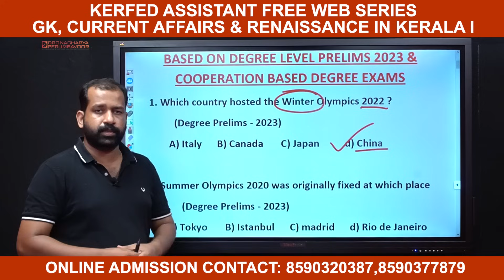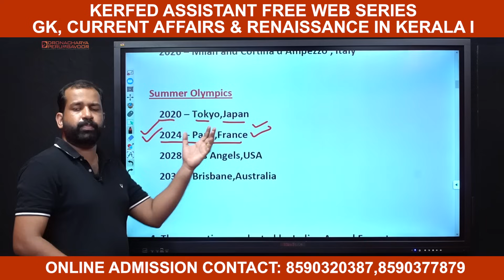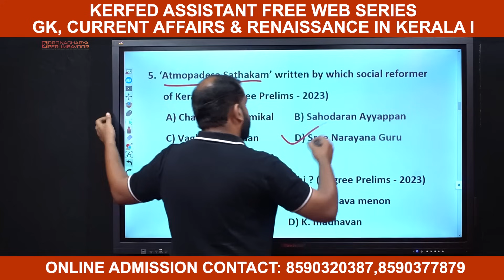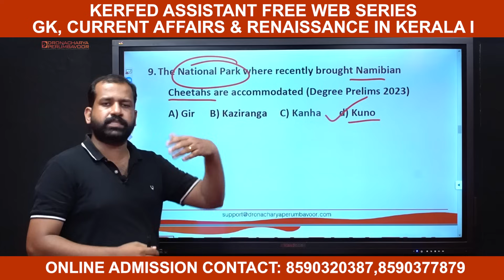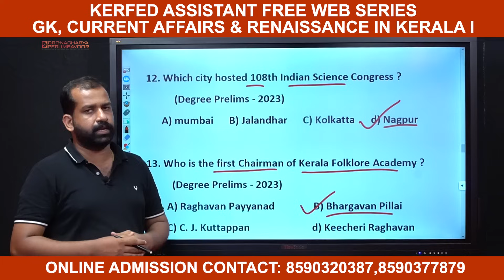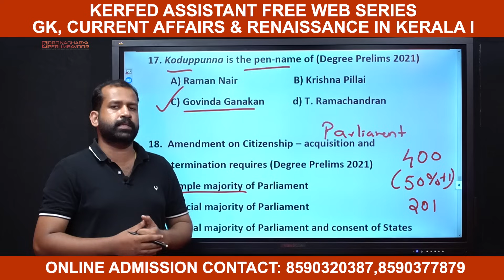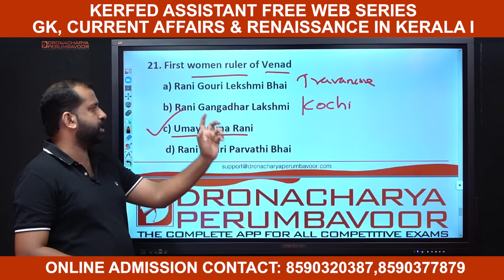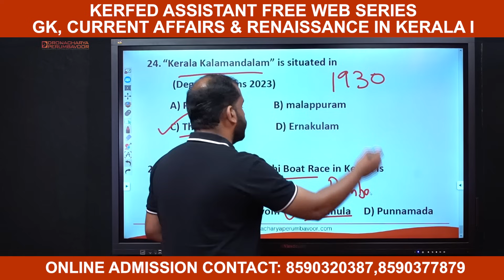CURRENT AFFAIRS - GK - RENAISSANCE IN KERALA - KERAFED ASSISTANT FREE WEB SERIES - 8590320387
KERALA BANK CLERK / CASHIER , JUNIOR COOPERATIVE INSPECTOR ONLINE ADMISSION STARTED...
Mobile App :
🔥ONLINE Main Features 🔥

  🔥VIDEO CLASS🔥
❇️ ഗൂഗിൾ മീറ്റ് ലൈവ് ക്ലാസുകൾ
❇️റെക്കോർഡഡ് വീഡിയോ ക്ലാസുകൾ
❇️ഓരോ വീഡിയോ ക്ലാസ്സിന്റെയും DOWNLOADALE PDF NOTES
❇️Take a test exams

🔥🔥EXAMS 🔥🔥
5️⃣ TYPE EXAMS

1️⃣Daily Exams
2️⃣Previous Year Exams
3️⃣Model Exams
4️⃣Subject Wise Exams

THE ULTIMATE FEATURE
    🔥 5️⃣ LIVE EXAM 🔥
❇️"ഒരു ഉദ്യോഗാർഥി എക്സാം ഹാളിൽ എഴുതുന്ന അതേ Experience തരുന്ന LIVE EXAM.."
❇️കേരളത്തിൽ നിങ്ങളോടൊപ്പം മത്സരിക്കുന്നവരുമായി നിങ്ങളുടെ Rank, നിങ്ങളുടെ പഠനം എവിടെയെത്തി എന്ന് മനസ്സിലാക്കാൻ സാധിക്കുന്നു...
❇️ഓരോ ലൈവ് എക്സാമിലൂടെയും Improve ചെയ്ത് മുന്നേറാൻ ഉദ്യോഗാർഥിയെ സഹായിക്കുന്നു
🔥PSC Main Exam എഴുതുന്നതിന് മുൻപ് നിങ്ങളുടെ Mark Improve ചെയ്യാനും അതോടൊപ്പം നിങ്ങളുടെ Confidence വർധിപ്പിക്കുവാനും Live Exam നിങ്ങളെ പ്രാപ്തനാക്കുന്നു 🔥

  🔥Advanced Features🔥
❇️ Personal Mentorship Groups
❇️ Doubt Clearing Whatsapp Groups
❇️ Question Reporting Sections
❇️ Revision of All Subjects
ഇനി എന്തിന് കാത്തിരിക്കണം ❓ സമയം ഒട്ടും കളയാതെ പഠിച്ചു തുടങ്ങാം ദ്രോണാചാര്യ പെരുമ്പാവൂരിന്റെ മൊബൈൽ ആപ്പിലൂടെ